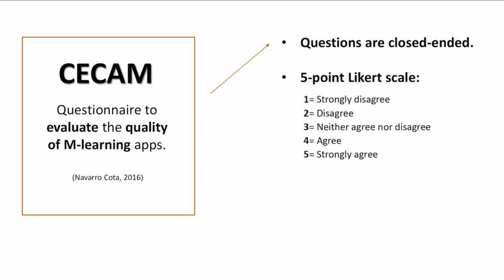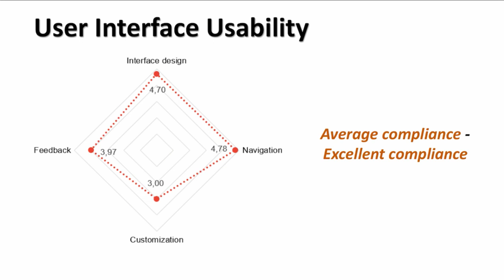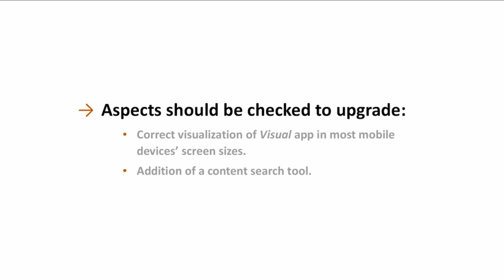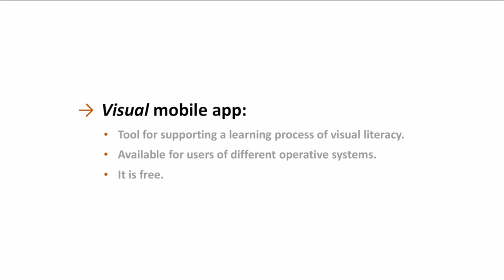Pedagogical and UI usability evaluation of an educational mobile app that promotes visual literacy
Full title: Pedagogical and user interface usability evaluation of an educational mobile app that promotes visual literacy

Authors: Catalina Huilcapi-Collantes, Azucena Hernández Martín and Juan Pablo Hernández-Ramos

How to cite this work:
Huilcapi-Collantes, C., Hernández Martín, A. and Hernández-Ramos, J. P. (2020). Pedagogical and user interface usability evaluation of an educational mobile app that promotes visual literacy. In F. J. García-Peñalvo (Eds.), Proceedings of the 8th International Conference on Technological Ecosystems for Enhancing Multiculturality (TEEM 2020) (Salamanca, Spain, October 21-23, 2020)